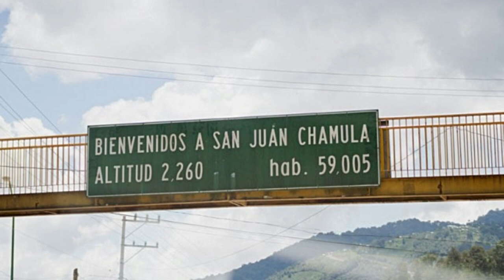CHIAPAS 2023 - Visitando Pueblos Indigenas - San Juan Chamula y Zinacantán - [V-blog486]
Les comparto nuestra visita a los pueblos indigenas de San Juan Chamula y Zinacantán, en nuestro ultimo dia de aventura por el hermoso estado de Chiapas.